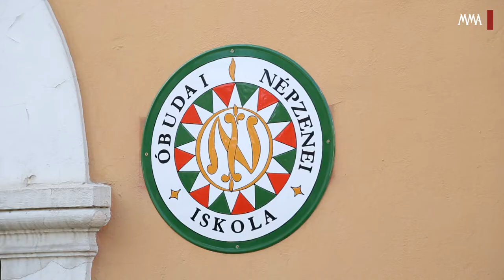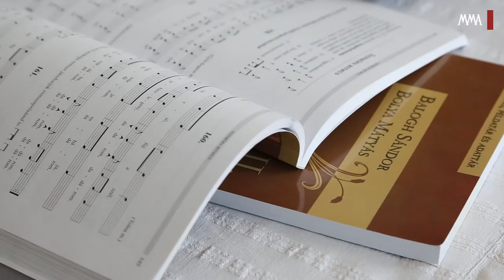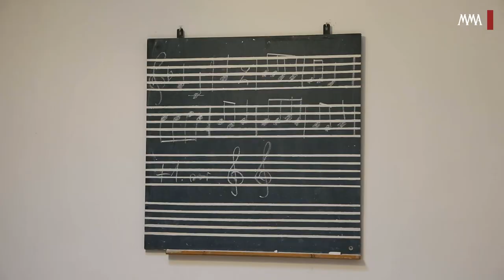Kobzos Kiss Tamás és az Óbudai Népzenei Iskola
Kossuth-díjat vehetett át Kobzos Kiss Tamás énekmondó és zenész, egyedülálló előadóművészi pályája, népzenei oktatómunkája, valamint a magyar népzene hazai és külföldi népszerűsítése érdekében végzett munkájáért. Ez alkalomból kerestük fel az Óbudai Népzenei Iskola új épületében a legendás igazgatót, aki a kodályi és bartóki hagyományokon át generációkat oktat az énekes és hangszeres népzenére.